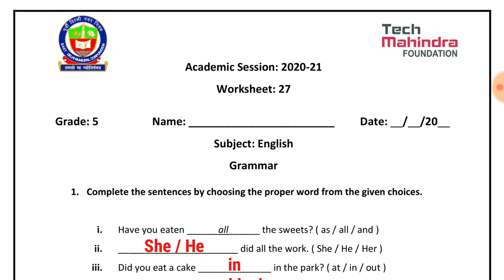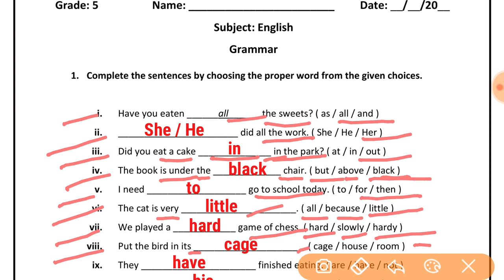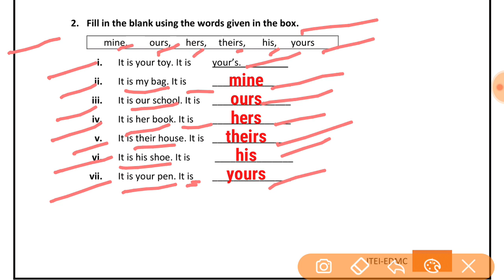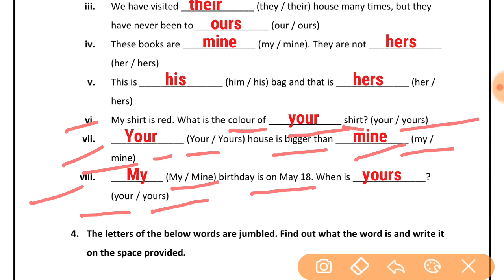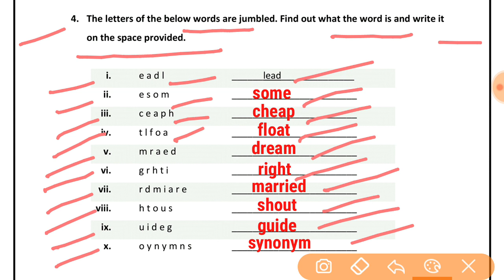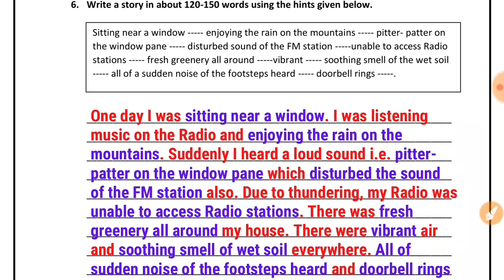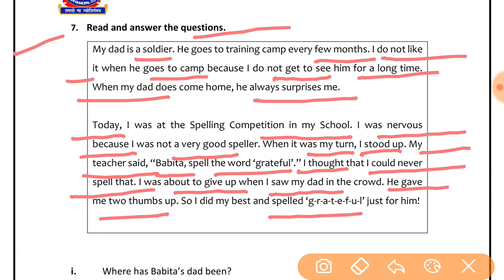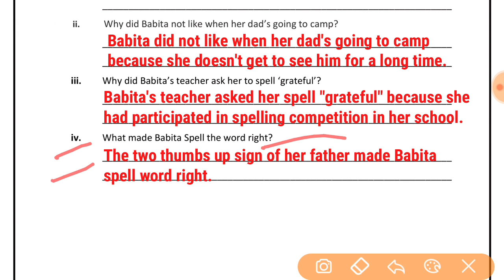EDMC Worksheet 27 Class 5 English अंग्रेज़ी कार्यपत्रक 27 English Grammar worksheet with solution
Worksheet 27 Class 5 EDMC English अंग्रेज़ी कार्यपत्रक 27 English Grammar worksheet with solution
Worksheet 27 Class 5th EDMC English Grammar Solution
Worksheet 27 Class 5 EDMC English Grammar Solution
EDMC Class 5 अंग्रेज़ी कार्यपत्रक 27 English Grammar worksheet 27